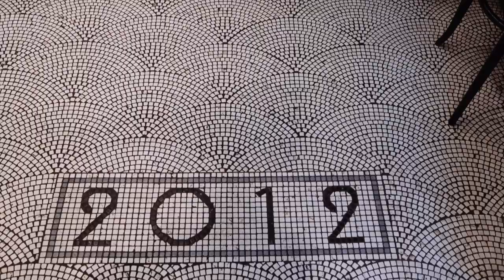Volkshaus Basel Image Movie